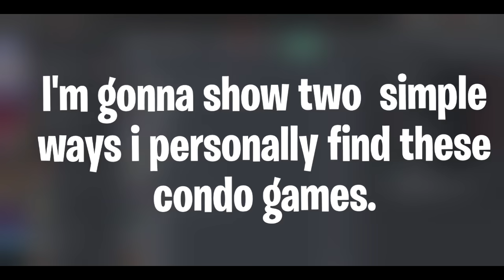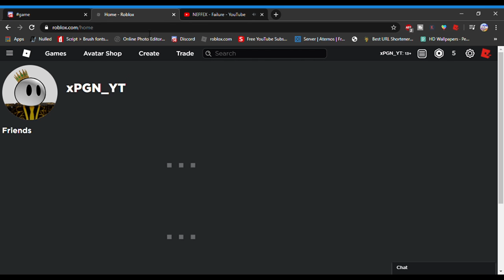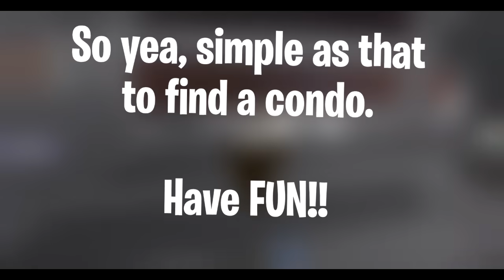How To Find ROBLOX Amazing Condos? [ 2020 / Discord Server]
●▬▬▬▬▬▬ஜ۩۞۩ஜ▬▬▬▬▬▬▬●
▓▓▓▒▒▒░░░░ Welcome░░░░▒▒▒▓▓▓
●▬▬▬▬▬▬ஜ۩۞۩ஜ▬▬▬▬▬▬▬●

Today in the video i would be showing HOW to get to roblox condos. Pretty EASY!

›►►►Links◄◄◄‹

›►►►Extras◄◄◄‹

● Chat logger :
● Free Cam :
● Swear Script :
● Parkour Script :

›►►►Condo Servers◄◄◄‹

● server 1 :
● server 2 :
● server 3 :
● server 4 :
● server 5 :
● server 6 :
● server 7 :
● server 8 :

›►►►Roblox bypass Servers◄◄◄‹

● server 1 :
● server 2 :

›►►►Tags(ignore)◄◄◄‹

Roblox Condo Games
Roblox Sex Place
Roblox Search Condos
Roblox Sex Games
Roblox Porn 18+
Roblox 18+ Porn Game
Roblox Condo
Roblox The Condo
Roblox Condo Search
Roblox Online Dating Games
Roblox Sex
Roblox Inappropriate Place
Roblox Inappropriate Game
Con_Sent
Roblox Con_Sent
Roblox Con
Roblox sent con
Roblox sex game 2020
Roblox adult games
Roblox inappropriate games
Roblox adultery games
Roblox condo hangout
Roblox illegal games
Roblox bypass
Roblox bypasses
Roblox bypassed games
Roblox sex place
roblox new sex game
roblox new sex place
roblox new sex discord server
roblox sex discord server
roblox discord server for sex
roblox rr34 game
roblox rr34 discord server
roblox rr34 place